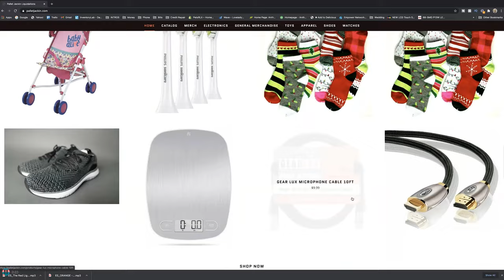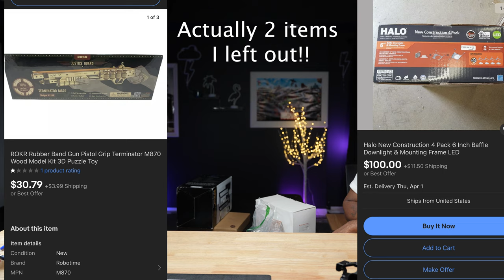I Visited 4 Amazon BIN STORES...And Walked Out With MAJOR Profits!!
HAPPY BIRTHDAY APRIL AND ELLA!!!

I visited 4...count them...4 amazon bin stores!!! We're going to show you what we actually got! Also we have a special guest that is going to sing happy birthday to April & Ella!!

| Shipping Essentials |
1. 600lb Scale
2. Dymo LabelWriter XL Thermal Printer
3. Polybags
4. Tape Measure
5. Shipping Tape
6. Bubble Wrap

| TJ's Book |

6k Camera - Black Magic Pocket Cinema Camera 6k
4k Camera – Sony A6400
4K Full Frame Camera - Sony A7RIII